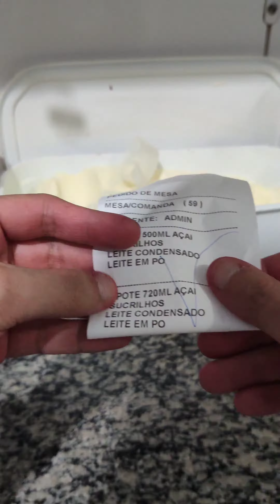MONTANDO MAIS UM PEDIDO DE AÇAÍ